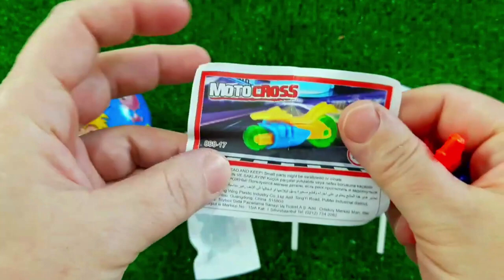Rainbow Satisfying Video | DIY How To Make Lollipop Candy Paw Patrol Fruits Cutting ASMR